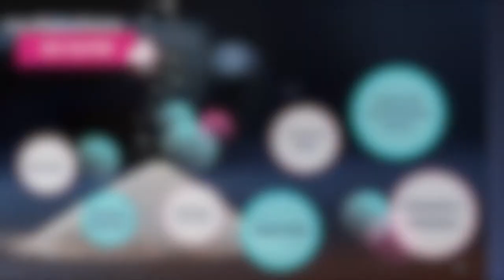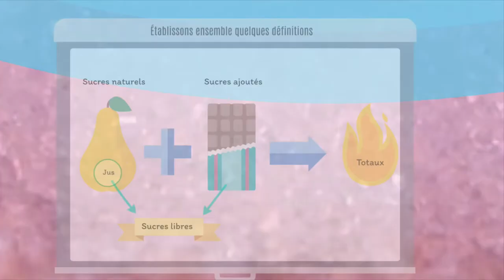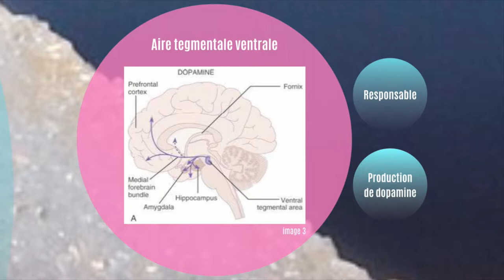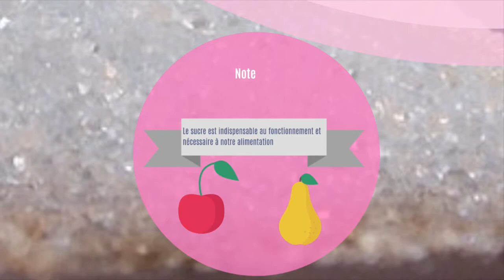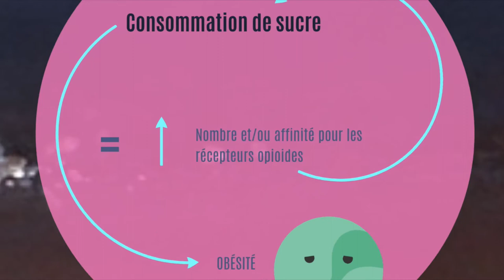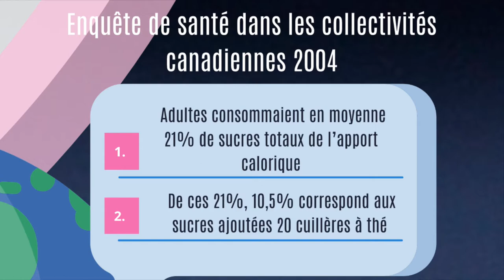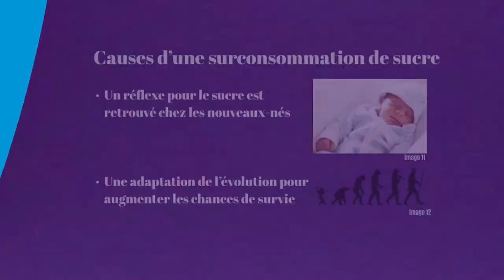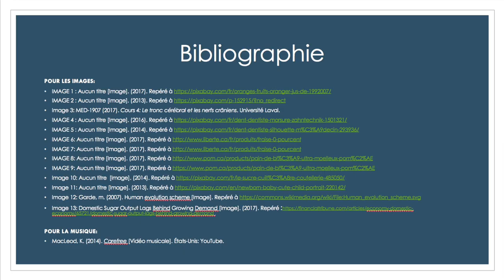Les effets négatifs de la consommation du sucre sur l'organisme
La vidéo suivante est un travail d'étudiants de l'Université Laval dans le cadre du cours neuroscience II (MED-1907). Il ne s'agit donc pas de conseils médicaux ni professionnels. La vidéo ne contient pas de contenu tiré de sources protégées par le droit d'auteur. Toutes les personnes concernées consentent à une diffusion publique de la vidéo.